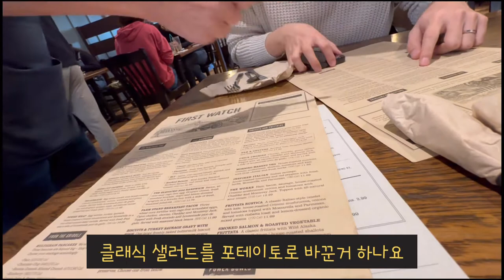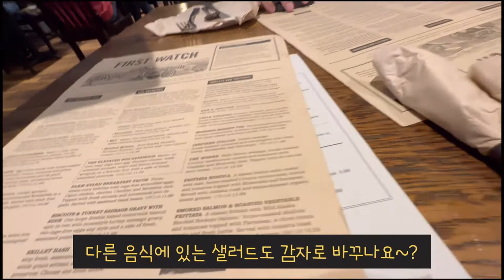식당 VLOG 🌱 미국 체인점 브런치집 | 🍴firstwatch | 비오는날